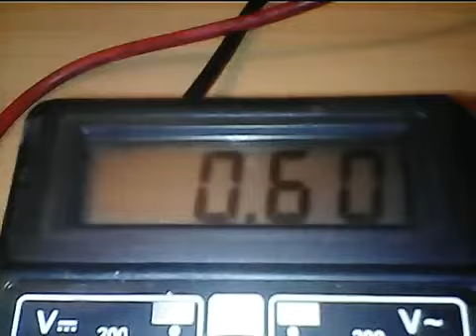Électrolyse de l'eau de robinet.